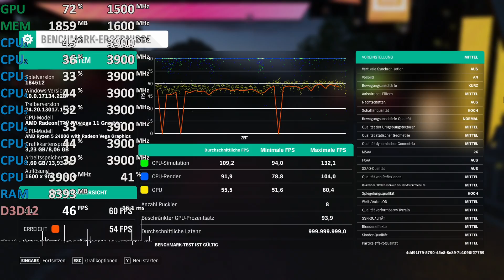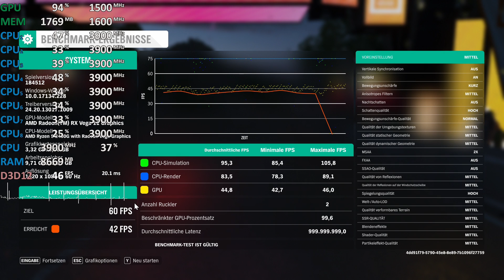Forza Horizon 4 - Ryzen 5 2400G Vega 11 - Stock & Overclocked - Gameplay Benchmark Test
00:01 - 900p medium
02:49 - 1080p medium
06:00 - 900p medium OC
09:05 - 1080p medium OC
Forza Horizon 4 on Ryzen 5 2400G Vega 11 iGPU

2x8GB DDR4-3200
2GB UMA VRAM
Driver: 18.9.1

Budget
Raven Ridge APU
Radeon Vega